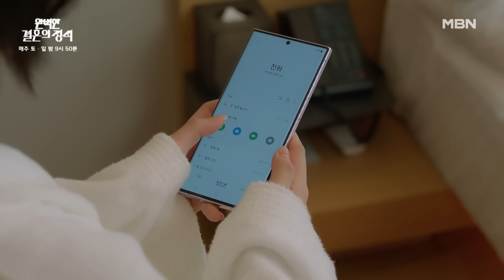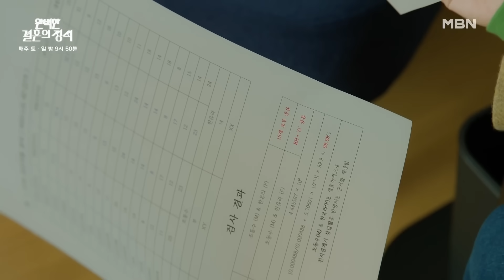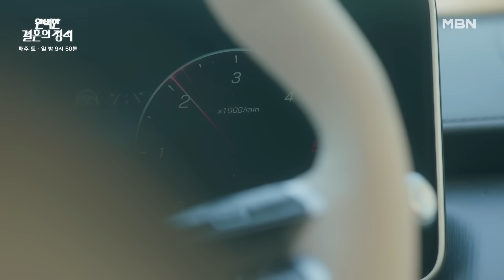[10회 하이라이트] 돌아온 진짜 가족, 쫓겨나는 이민영.. 오갈 데 없는 그녀의 마지막 선택은?? MBN 231126 방송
[10회 하이라이트] 돌아온 진짜 가족, 쫓겨나는 이민영.. 오갈 데 없는 그녀의 마지막 선택은??
복수를 위해 계약 결혼을 선택한 여자의 회귀 로맨스 복수극!
MBN 주말 미니시리즈 ‹완벽한 결혼의 정석› 매주 토·일 밤 9시 50분 방송